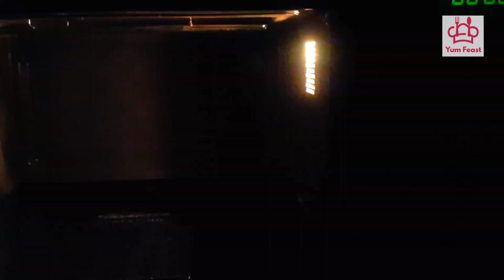1 Minute Chocolate Mug Cake in Microwave | Easy Egg less Microwave Cake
How to Make Eggless Chocolate Mug Cake in just 1 Minute

INGREDIENTS :

CHOCOLATE CHUNKs - 1 TBSP

Microwave for 1 minute

(1000 watt microwave used)